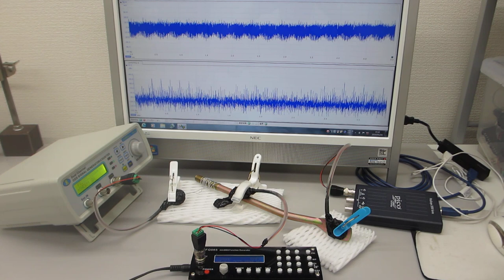テフロンチューブとステンレス線の超音波伝搬特性を利用した超音波制御技術開発